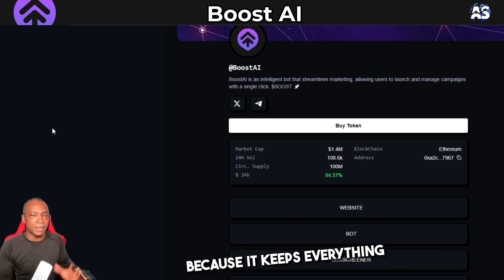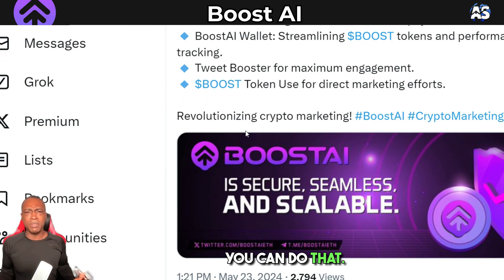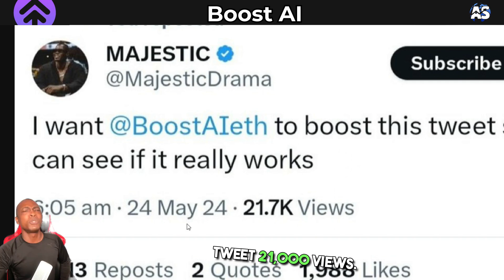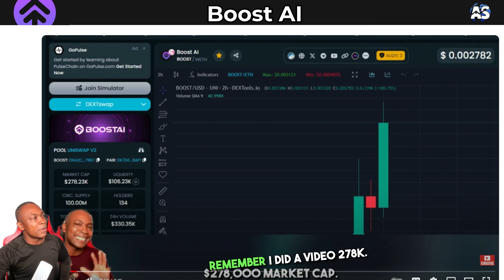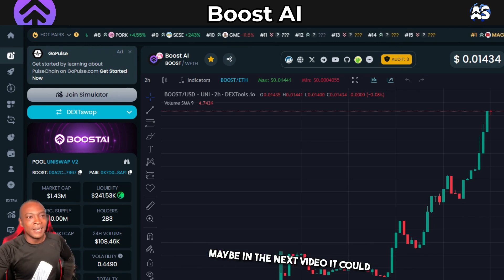Boost AI: The Most Gigantic AI Project You've Never Heard Of || Adam Shelton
Unveiling Boost AI: The Future of Artificial Intelligence || Adam Shelton

Boost AI: The Most Gigantic AI Project You've Never Heard Of

In this video, Discover the most gigantic AI project you've never heard of - Boost AI! With 1000X the potential of other projects, Boost AI is revolutionizing the world of artificial intelligence. Join us as we delve into the incredible advancements and groundbreaking technology behind this game-changing project. Don't miss out on the future of AI - watch now!

✿ Watch This Video:
 ◮ BabyDoge Coin 2024 Prediction Update!

✿More videos from " Adam Shelton "

◮  EVE AI Tokens: More Valuable Than You Think
➤     • EVE AI Tokens: More Valuable Than You...

◮ SHIBA INU: Potential $100 Profit [CRYPTO]
➤    • SHIBA INU: Potential $100 Profit [CRY...

◮ The Value of Your Volt Inu Tokens - SHOCKING INFO
➤    • The Value of Your Volt Inu Tokens - S...

Join Adam Shelton as he uncovers the monumental strides in artificial intelligence with Boost AI, a colossal project reshaping the technological landscape. In this enlightening exploration, discover how Boost AI pioneers advancements in natural language processing, data science, and computer vision, propelling the boundaries of AI to unprecedented heights.

From its inception to its current endeavors, Boost AI represents the epitome of innovation and research in the field of AI. With its focus on automation, machine learning, and deep learning, Boost AI promises a future where AI seamlessly integrates into our lives, revolutionizing industries and enhancing human experiences.

Adam Shelton delves into the intricacies of Boost AI's technology, showcasing its potential to redefine software, technology, and programming paradigms. As the driving force behind Boost Commerce and Boost AI Search, Adam sheds light on the transformative impact of this AI powerhouse.

Don't miss out on this exclusive insight into the most gigantic AI project you've never heard of. Join Adam Shelton on a journey through the realms of Boost AI, where innovation knows no bounds and the future is limitless.